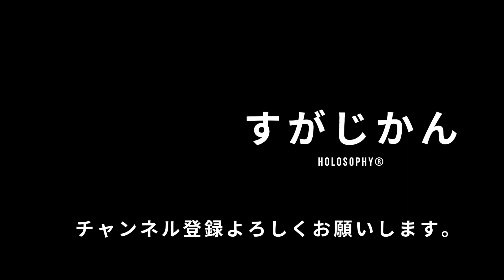「選ばれない」は人格に関係あるのか？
僕らの様なお仕事において、来られる方は流動的に変化するものですが、それはその施術家の人格と関係あるのか？という話を、その方の見立ても含めて、ちょっと思うことがあってさせて頂きました(^^)

※質問やラジオ動画で扱って欲しいテーマがありましたら、こちらからよろしくお願い致しますm(__)m

1984年、こども思いの両親のもとに三人兄弟の長男として誕生。